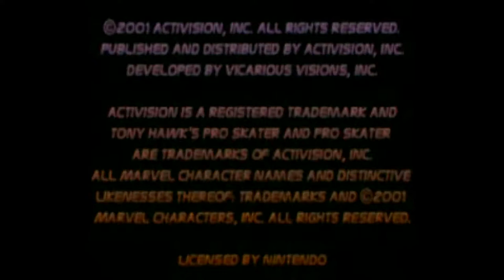Tony Hawk's Pro Skater II (GBA) Gameplay in 1 Minute